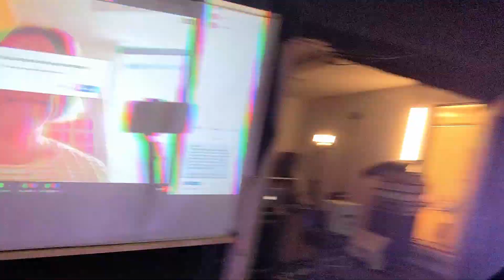News about this summer - Beatbox vlog 81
This was shot the 17th of May 2021

I'm touring Scandinavia with Freestyle Phanatix.
We do shows, workshops and projects.

I began doing these vlogs right before Sweden did a corona lock down back in december 2020. We were fortunate enough to be able to do shows the entire year of 2020, when most of the world was on lockdown.

Breakers: Arcturus, Afrik, Fero, Emilio
Beatboxers: Thorsen, Rawclaw
Technician: Claes